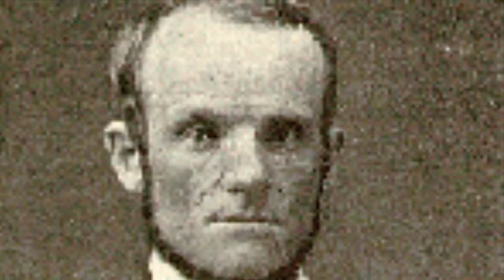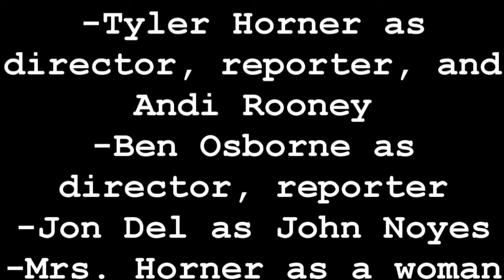John Humphrey Noyes Project No.2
John Noyes is interviewed on "61 Minutes".